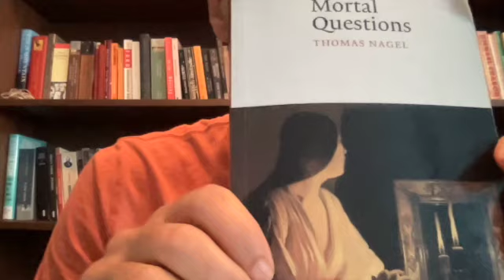Absürt (Thomas Nagel) - Felsefe Makaleleri - I